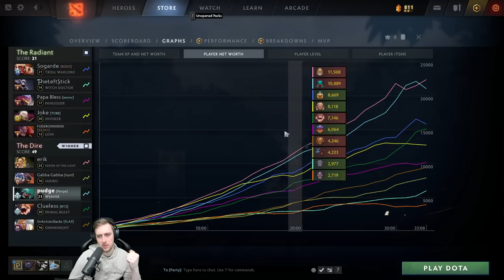Farming with Shard - Purge Weaver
00:00 Weaver
01:03 Bounty Runes and Laning
08:00 Lane Fight
10:57 Lane Fight
15:55 Teamfight
17:20 Aghs Shard
18:30 Teamfight
21:47 MKB
24:15 Gank
25:15 Crystalis and Teamfight
27:08 Teamfight
30:16 BKB and HG Push
34:38 End and Analysis